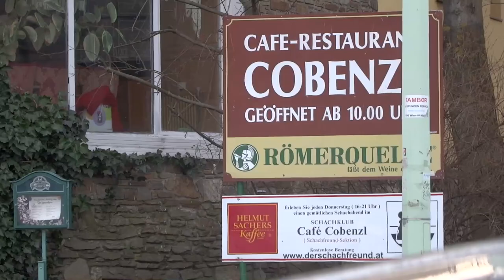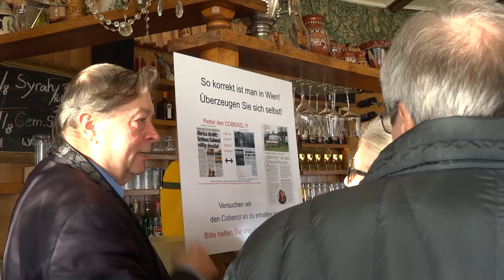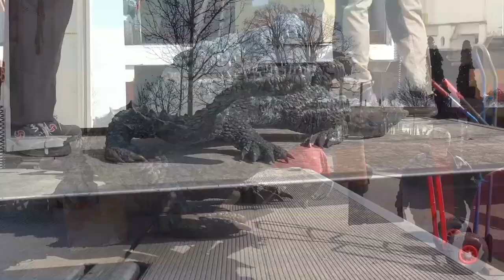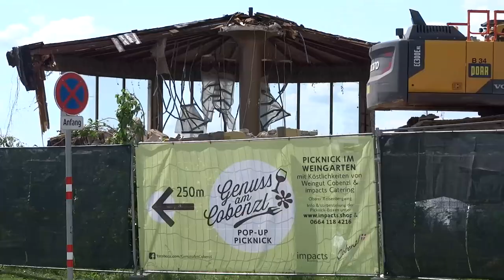Die letzten Tage des Café Cobenzl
Einige Worte zum Cafe Cobenzl: 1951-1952 wurde nach den Plänen von Anton Potyka, dem Hausarchitekten von Gastronom Hans Hübner, eine Bar und ein Cafepavillon errichtet. 1973 mussten Hübners Gastrobetriebe am Cobenzl schließen, am 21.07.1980 wurden sie durch einen Großbrand zerstört. 1981 übernahm Olaf Auer das Schloss Cobenzl, baute es mit eigenen Mitteln wieder auf und eröffnete 1983 das Cafe-Restaurant Cobenzl. 2011 wurde ihm das goldene Verdienstzeichen des Landes Wien verliehen, 2013 wurde er gekündigt. Es folgte ein jahrelanger Rechtsstreit mit der Stadt Wien, an dessen Ende am 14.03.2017 eine Zwangsräumung angesetzt wurde. Im Sommer 2020 wurden schließlich Teile des Schlosses sowie der Cafepavillon abgerissen.